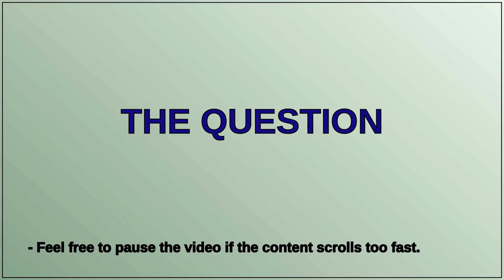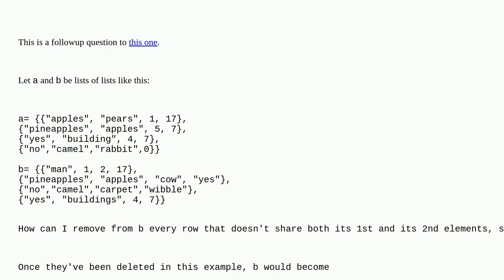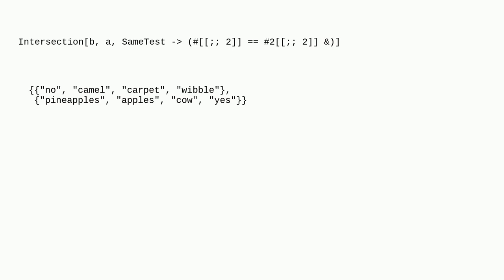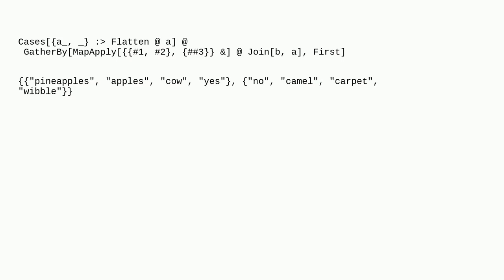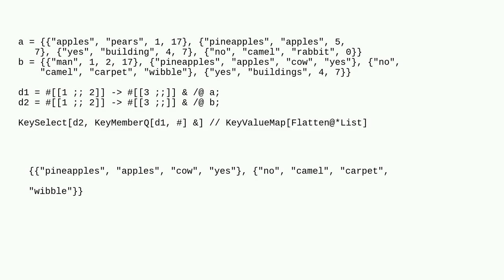Mathematica: How to prune from a list every element which doesn't share e.g. both its 1st and 2nd...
How to prune from a list every element which doesn't share e.g. both its 1st and 2nd elements with SOME element in a specified other list?

A special thanks goes out to the community

  list-manipulation